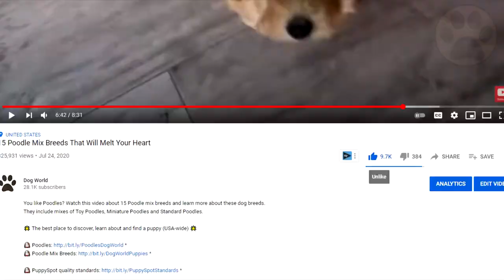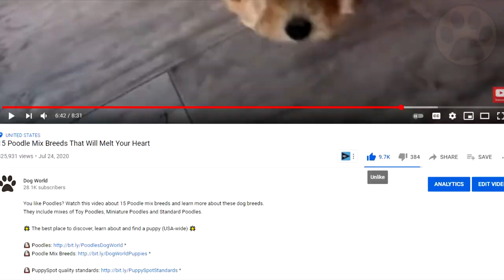Siberian Husky Dog Breed Information | Dog World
Consider getting a Siberian Husky dog breed ? Watch this video and get all the important information about the Husky dog breed that you need to know.

Dogs make excellent pets for a variety of reasons, one of which is their ability to alleviate isolation. There are moments in our lives where we are not surrounded by a large number of friends or family members. Having a dog as a friend can be very soothing at these times. Dogs enjoy being in the company of their owners and strive to please them.
In this video you will learn everything about Siberian husky, so make sure you watch it till the end